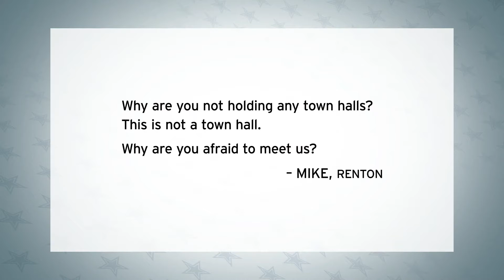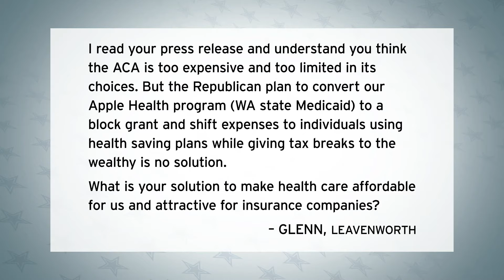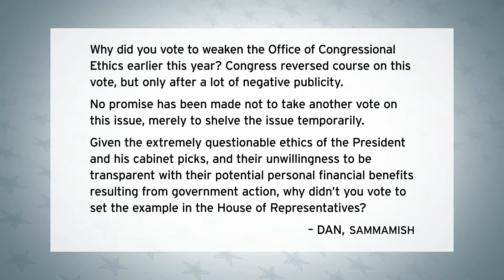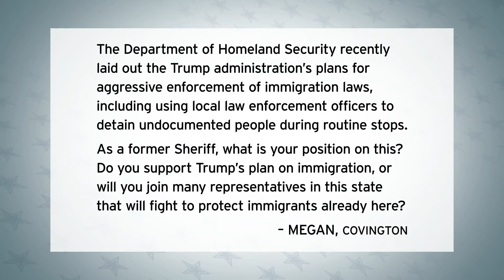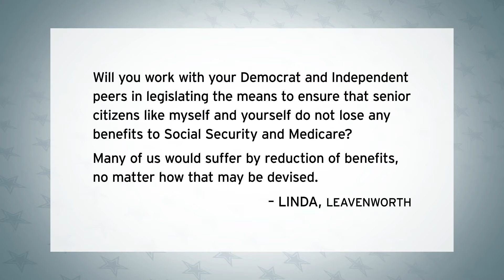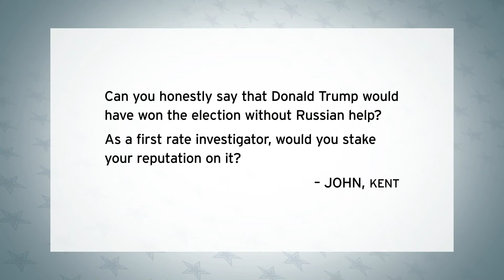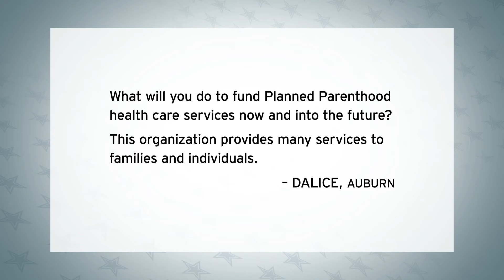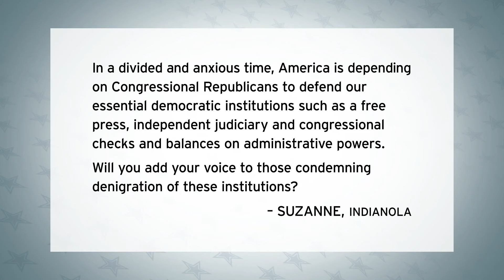Congressman Dave Reichert Answers Questions on Trump, the Affordable Care Act and Other Issues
Enrique Cerna sits down with Washington Congressman Dave Reichert in a Facebook Live interview to talk about the legal battle over the Trump Administration travel ban, the future of the Affordable Care Act, and other pressing issues facing our state and the nation.